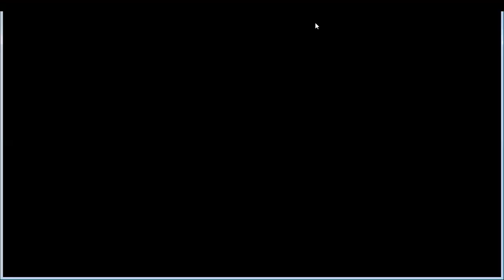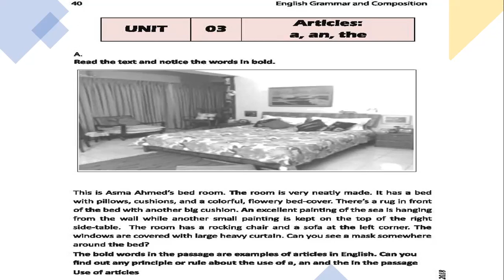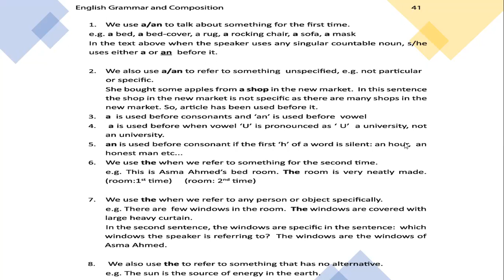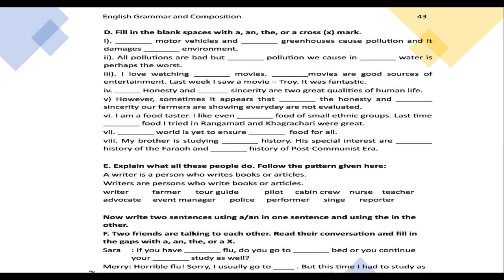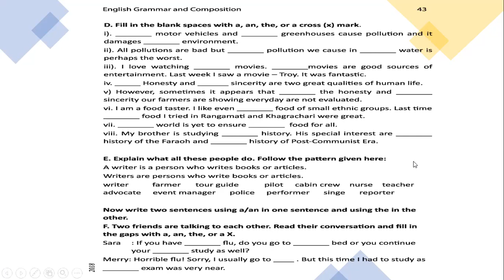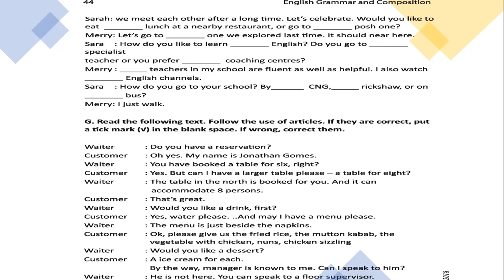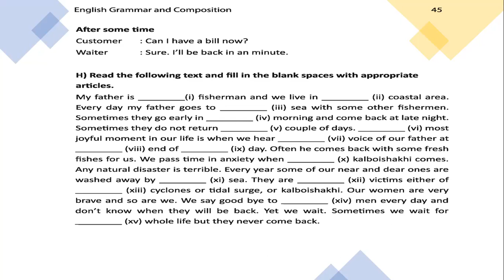ENG. MED. / ENGLISH / 6th Std / Grammar- Articles / 18.11.21_By Jyoti Dhavale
SUBJECT: ENGLISH
TOPIC: Grammar- Articles
EXPERT TEACHER: Mrs. Jyoti Dhavale
BMC EDU ENG STD 6